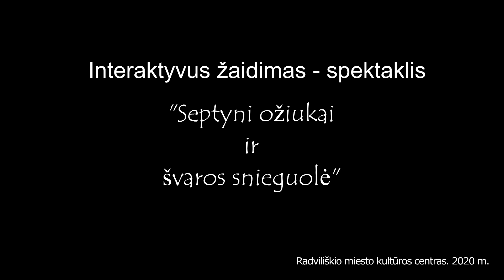Septyni ožiukai ir švaros Snieguolė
Interaktyvaus žaidimo-spektaklio siužetas susideda iš dviejų istorijų, kuriose pagrindinius veikėjus - mergaitę Kamilę ir berniuką Mantą aplanko „ožiukai“, kurie įšoka ne laiku ir ne vietoje. Ko ožiai nori?
Tie nematomi „gyvūnėliai“ dažnai apsigyvena mūsų vaikučių „kailyje“, priversdami juos užsispirti, zyzti, verkti, o kartais net kristi ant žemės ar spardytis. Spektaklio veikėjai nepateiks vienos formulės, burtažodžio ar recepto tinkamo visiems, bet padės kartu su vaikais žaismingai iš šono pažvelgti į gerai pažįstamas situacijas, skatins kalbėti apie netinkamą elgesį ir ieškoti įvairių individualių, netradicinių metodų, kaip susitvarkyti su „ožiais“.